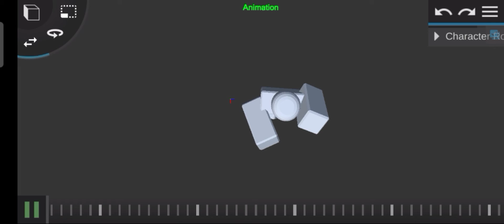Sort of Practice